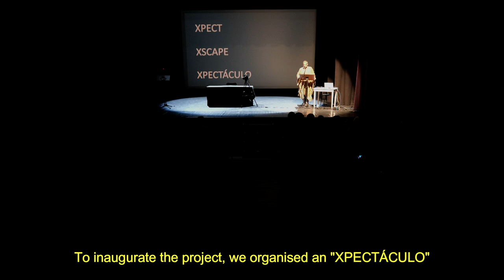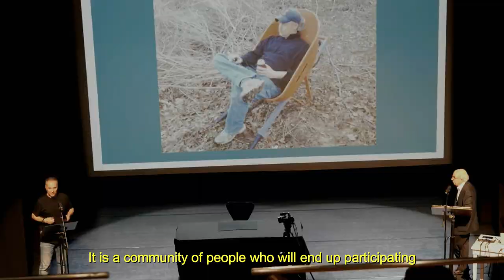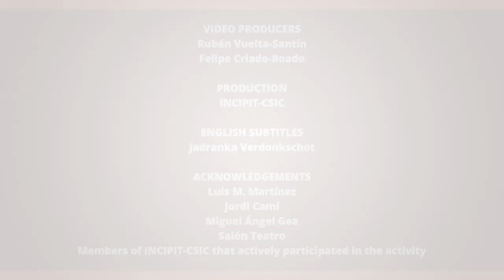XPECTACULO XSCAPE Project. A magic show on material minds. Salón Teatro Santiago de Compostela 2023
XSCAPE Project an ERC Synergy Grant on Material Minds. Video recorded at the time of the XPECTACULO XSCAPE Project. A magic show on material minds. Salón Teatro, Santiago de Compostela, May 25, 2023. In this show, one of the best Spanish magicians and theorists of magic, Miguel Ángel Gea, participated, as well as Jordi Camí, who is a neuroscientist, amateur magician and one of the most relevant people in Spanish science management. And Luis M. Martínez of the Institute of Neurosciences (joint centre of CSIC and UMH) participated as part of the show. The main research question of the XSCAPE Project is, in short: Do the worlds we build alter our mind? ERC-2020-SyG 951631 – XSCAPE Project 'Material Minds: Exploring the Interactions between Predictive Brains, Cultural Artefacts, and Embodied Visual Search'. Material Minds (acronym XSCAPE) is an ERC Synergy Grant project, as announced by the European Research Council on Nov 5, 2020. Material Minds Lab is the experimental facility of the XSCAPE Project based in INCIPIT-CSIC in Santiago de Compostela. The PIs of XSCAPE are Felipe Criado-Boado (corresponding PI) of the INCIPIT-CSIC, Luis M. Martínez-Otero of the Institute of Neurosciences (joint centre of CSIC and UMH), Andy Clark, of the Departments of Informatics and Philosophy of the University of Sussex, and Johannes Müller, of the Institute of Prehistoric and Protohistoric Archaeology of Kiel University.

VIDEO PRODUCERS: Rubén Vuelta-Santín, Felipe Criado-Boado; PRODUCTION: INCIPIT-CSIC; ENGLISH SUBTITLES: Jadranka Verdonkschot; ACKNOWLEDGEMENTS: Luis M. Martínez, Jordi Camí, Miguel Ángel Gea, Salón Teatro, Members of INCIPIT-CSIC that actively participated in the activity.